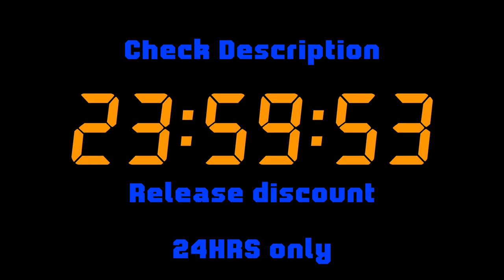Blur blur UGC teaser